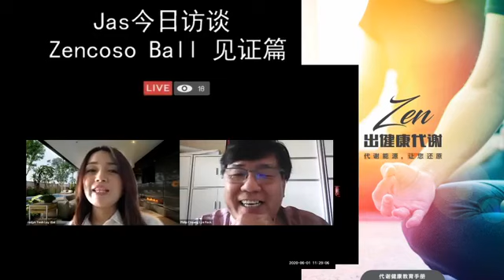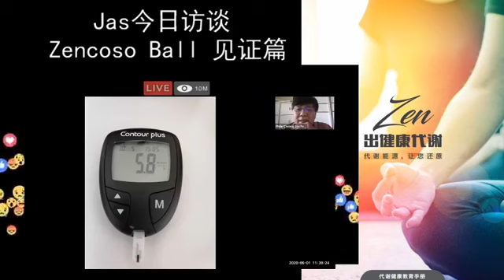【Jas今日访谈】～ ZencosoBall见证篇 真人真心分享 他说糖尿病没什么不舒服经常会忘了戒口 😅 他说只有偶尔想到可能会被截肢怕一下 😅 他真的够够力 😅 当年一场意外车祸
他真的够够力 😅
当年一场意外车祸手术之后才被医生告知
必须开始服用西药来控制
谢谢让他居然为了口福从不戒口🙄🙄🙄
MCO期间更大吃甜食 🙄🙄🙄
实在够够力
血糖指数居然在饭后4-5小时还直飙14.3 😱
4天后血糖指数居然跌了！

刚才遇见他～吃饱2小时左右指数也只有4.8

来听他分享 - Live With Jas